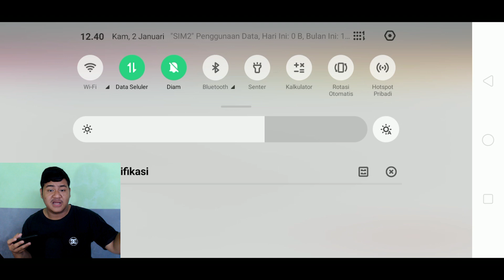HERO WANWAN MM PALING SAKIT ? - Mobile Legend Indonesia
Jadi di video kali ini gua bakal nyobain hero baru yaitu wanwan ya mabrooo
pokonya silahkan kalian tonton videonya sampai habis